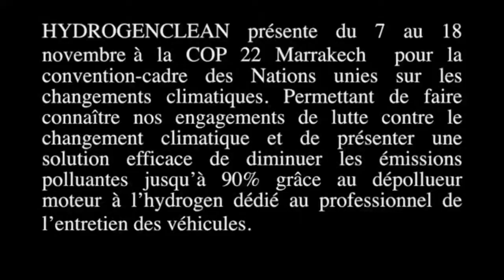تنظيف داخلي للمحرك فقط في ظرف 30 دقيقة⏰ دون تفكيك اَي جزء من اجزاء سيارتك 🚗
Cop 22
💥جديد بأكادير💥💥
🆘(Deca Moteur ديكلامين مطور ) 🆘تقدم لكم
-العرض الخاص (الافتتاحي🎊🎊
لتنظيف داخلي للمحرك فقط في ظرف 30دقيق⏰دون تفكيك اَي جزء من اجزاء
سيارتك🚗
-تشخيص إليكتروني لسيارتك بالمجان لضمان نجاح عملية الديكالاميناج (diagnostique) 💰💰💰
( ديكلاميناج بالهيدروجين )💦💦؟؟؟؟
-عملية الديكالاميناج هي ضخ الهيدروجين داخل المحرك لتنظيفه من الترسبات الداخلية الناتجة عن الاحتراق الغير الكامل للبنزين.🔥🔥🔥
-نستخدم أحدث التقنيات (آلة الديكلاميناج 21000 ) التي تضخ نسبة عالية من الهيدروجين داخل المحرك (نتيجة مضمونة💯)⚙⚙⚙
مباشرة بعد عملية الديكالاميناج :✅✅✅
-يسترجع المحرك قوته الأصلية
-التخلص من الدخان بنسبة % 90
-اقتصاد في نسبة الاستهلاك للوقود بنسبة تصل الى %30.⛽
-المحافضة على جودة قطع الغيار الداخلية للمحرك ⚙.
إضافة إلى تنضيف عدة أجزاء من المحرك منها .
⚃Turbo
⚃Soupapes et têtes de pistons
⚃Vanne EGR
⚃Filtre aparticule
⚃Catalyseur
⭕ ومزايا أخرى ندعوكم الإستفادة منها وحصريا بمدينة 'أكادير وبثمن جد مناسب مع تشخيص مسبق لمعرفة نجاح العملية أو تفديها .
للمزيد من الاستفسارات اتصلوا بِنَا :
-فريق Decalamine Moteur# ( ديكلامين مطور )
-رهن اشارتكم كل يوم 7j/7j (09h00 الى20h00 )